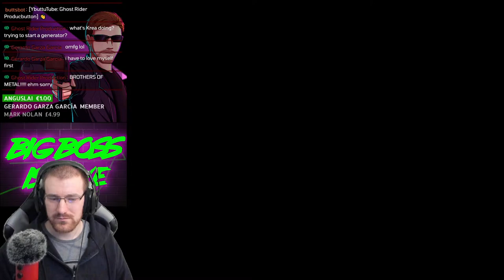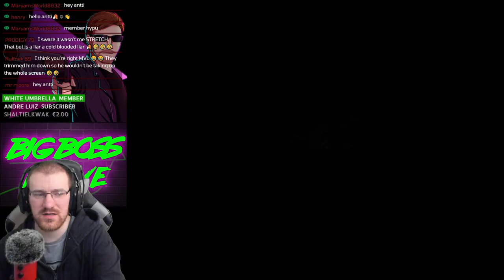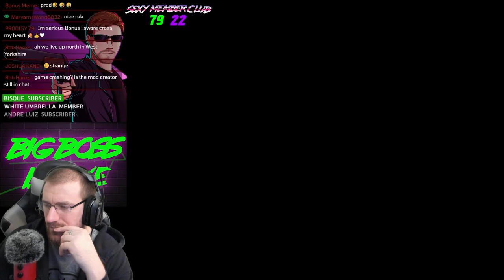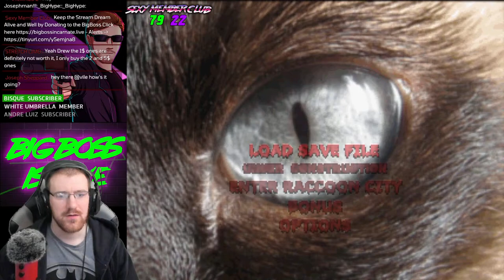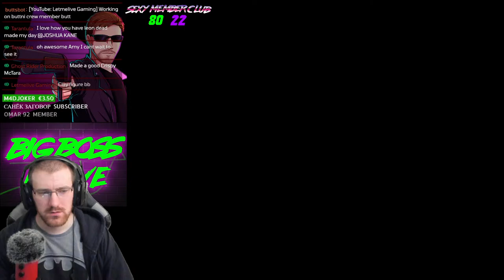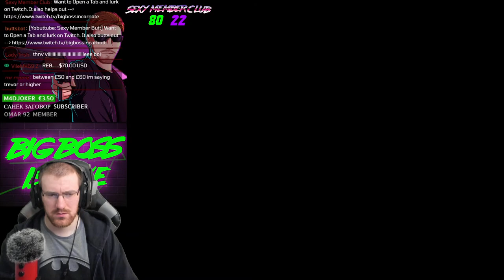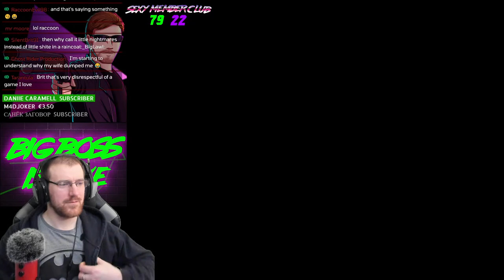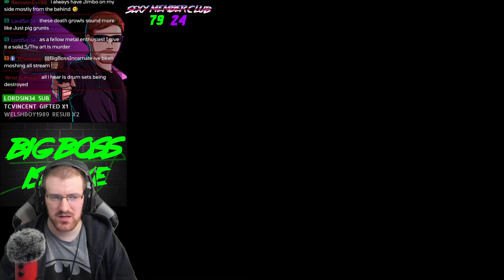Resident Evil 2 98 PC | Umbrella Experiments Mod BETA V3 Part 1 BRAND NEW UPDATE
Check out the Umbrella Experiments Mod BETA Version 3 Update with Big Boss as he try's to beat the Leon Scenario

1. Be Respectful to everyone. No Personal Questions
2. Don't ask to add/join me or invite me (Unless I know you already)
3. No Telling The Streamer What to do or How to play. You will be Timed Out!!!
4. Do not type in all caps or use excessive emojis.
5. Try to speak English so everyone can understand and communicate.
6. Do not yell at the Nightbot OR MODS. You will be timed out or BANNED!
7. Do not promote/advertise your channel.
8. No Politics, Religious Talk. No hate speech (racism, sexism, homophobia, etc)
9. If you make me Cringe I will Time you Out!!!

MONDAY - 12:00-16:00 & 19:00-23:00
TUESDAY - 12:00-20:00
WEDNESDAY- 12:00-23:00
THURSDAY - 12:00-20:00
FRIDAY  - 12:00-16:00 & 19:00-23:00

1 KreaKathiv   65
2 m4djoker   160
3 Holvax    28
4 BlueShadow   83
5 silentdrifter24  32
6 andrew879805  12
7 Tarantula   87
8 m4djoker   20
9 Bigvizz    38
10 RaccoonEvil98  75

BigBossIncarnate ©